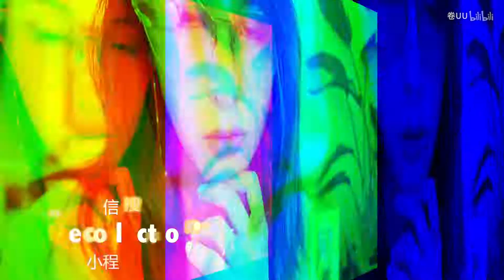证明一下还热爱生活 的 卷U季度爱用品